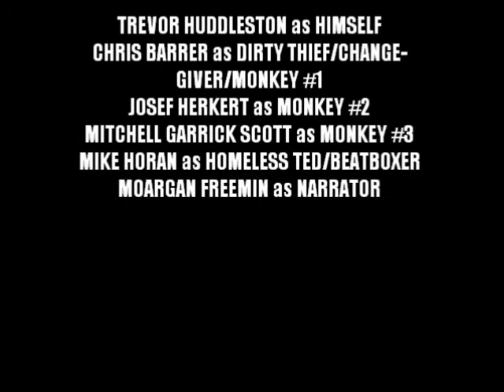A Day in the Life of Trevor Huddleston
This is...A Day in the Life of Trevor Huddleston, the long-awaited documentary depicting the daily life and struggles of Trevor.  You'll laugh, you'll cry, you'll be all like "whoa, that was pretty cool..." Coming to a theater near you whenever we freakin' please!